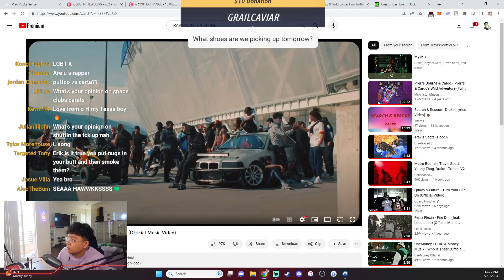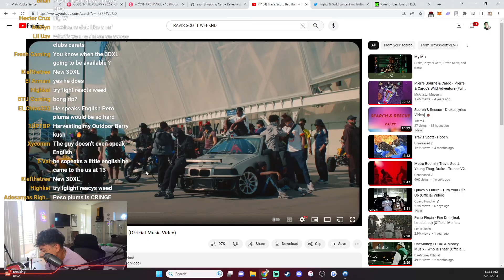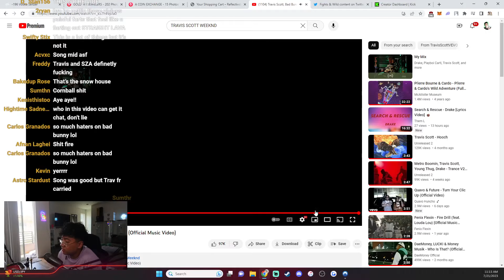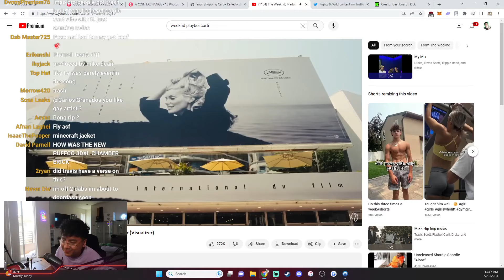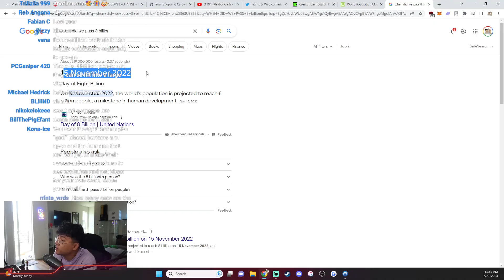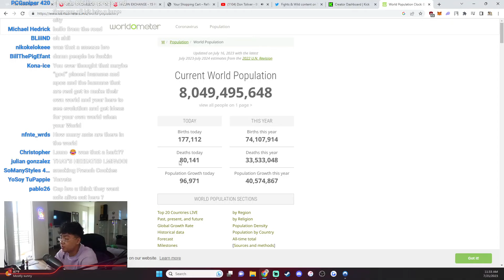July 21 2023 Youtube Stream - KUSH FOR LUNCH | Erick Khan Full Stream